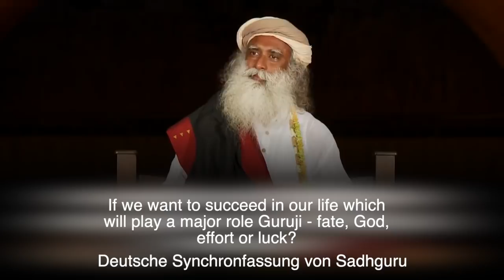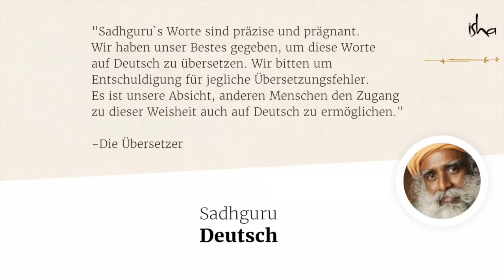Was entscheidet unseren Erfolg?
"Wenn wir in unserem Leben Erfolg haben wollen, was spielt dabei eine Hauptrolle, Schicksal, Gott, Anstrengung oder Glück?" Sadhguru spricht über die Wichtigkeit seine Wahrnehmungsfähigkeit zu verbessern –  denn um wirklich erfolgreich zu sein, sollte man in der Lage sein alles zu sehen wie es ist.

Entdecke Tools für deine innere Transformation auf

Lerne Sadhgurus kostenlose, geführte Meditation

Der Yogi, Mystiker und Visionär Sadhguru ist ein spiritueller Meister der besonderen Art. Sein Leben und sein Werk sind eine faszinierende Mischung aus Tiefgründigkeit und Pragmatismus und erinnern daran, dass Yoga eine moderne, für unsere Zeit relevante Wissenschaft ist.